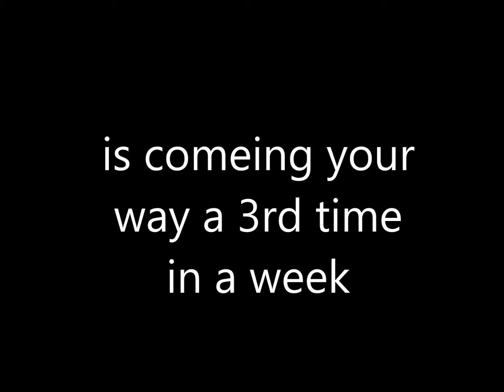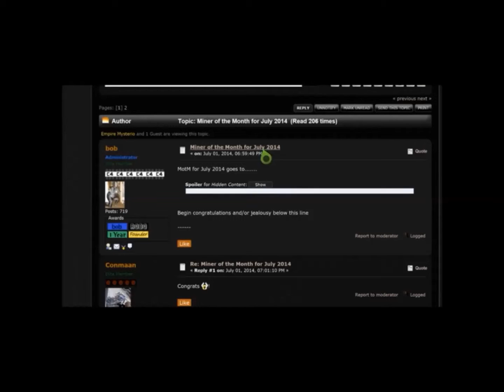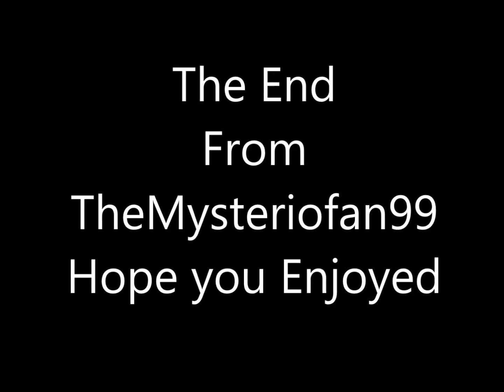randome totalminer tuesday ep 45 TotalMiner World Jumping another week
Hey guys this is BOBsCAST Mysterio with yet another youtube video if you like the video watch more and if you have any questions for me ask via twitter or via Email thanks also check out other BOBsCAST members vids to